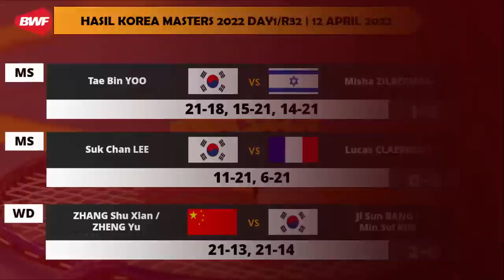Hasil Korea Master 2022 Hari ini Day 1: Bagas/Fikri Menang | Korea Masters Badminton 2022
Hasil Korea Master 2022 hari ini atau Hasil Korea Masters Badminton 2022 Day1 yang berlangsung hari ini di babak 32 besar atau R32 Korea Master 2022 untuk pertandingan di sesi yang pertama hari ini.
Berikut hasil Korea Master 2022 hari ini Day 1 pada 12 April 2022